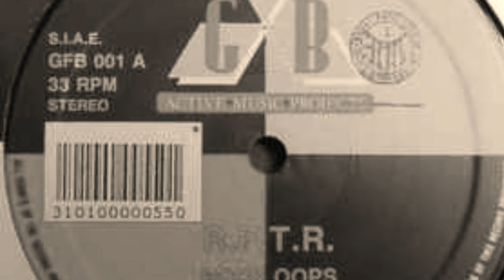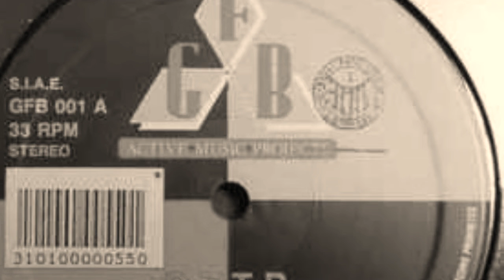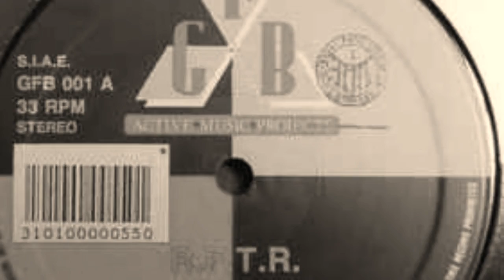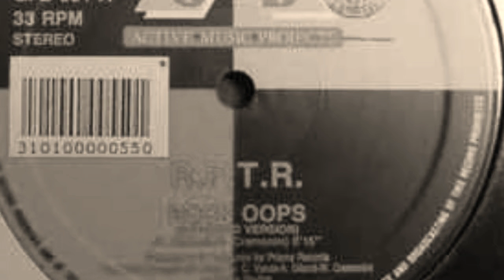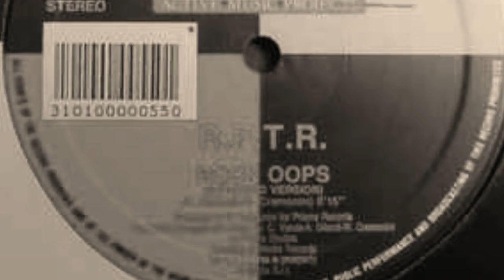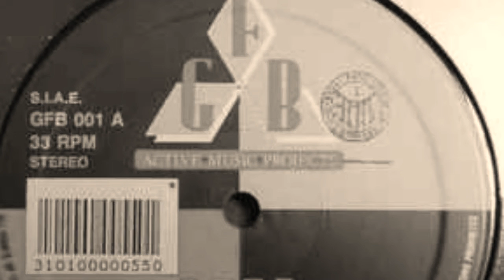R.F.T.R. (Risen From The Rank) ‎– Rock Oops (Extended Version)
GFB Records ‎– GFB 001
Vinyl, 12"
Italy
1990
Techno, House, Euro House
Arranged By, Mixed By – Alessandro Gilardi, Claudio Varola, Walter Cremonini
Producer – Walter Cremonini
Written By – Francesco Boscolo, Walter Cremonini